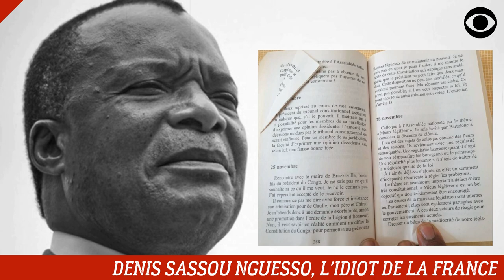JEAN-LOUIS DEBRÉ DIT TOUTE LA VÉRITÉ SUR LE DICTATEUR DENIS SASSOU NGUESSO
Denis Sassou Nguesso, un Dictateur au service du néocolonialisme français.

DEVENIR MEMBRE

NOUS SUIVRE

NOUS CONTACTER

COPYRIGHT

MONTAGE